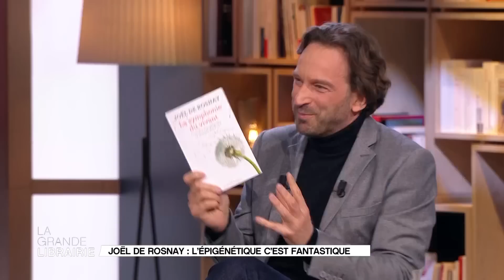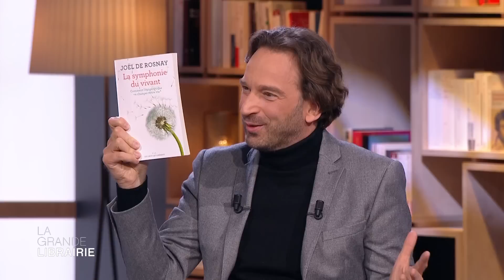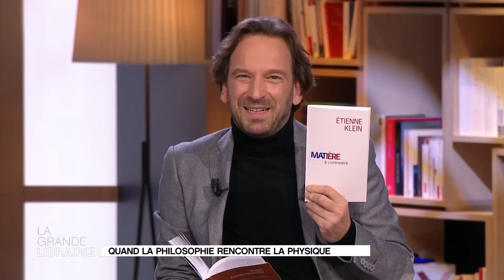01.03.18 - INTEGRALE - J. de Rosnay, A. Comte-Sponville, L. et K. Naccache...